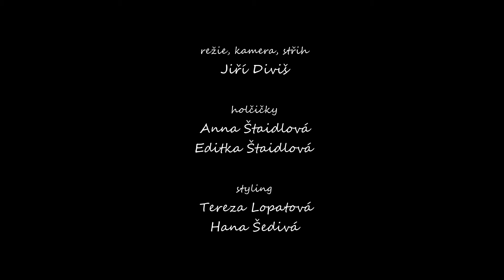Beyond -Hana Robinson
Videoklip realizovaný pro Hanu Robinson v zámeckém areálu lázní Vráž u Písku.